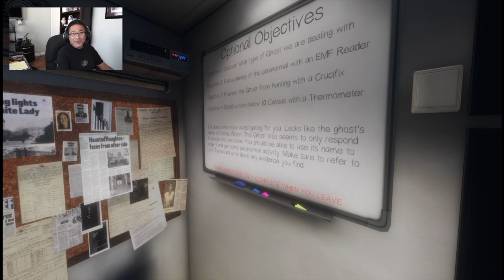Real Detective Plays Phasmophobia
Watch as I try to play a paranormal investigator and hunt down ghosts, spirits, wraiths, and demons. I was lucky some followers were patient with me as I learned the ropes to ghost hunting(Thanks to Frozen,Holstein,Nattfare). Look at Zak Bagans, I'm coming for your job...

0:00 Introduction
2:04 Case #01
28:05 Case #02
40:53 Case #03
53:58 Video Wrap Up

🌄 Graphics and music by BLUD - check him out on YT
Discord is up! Join now to receive updated news and information. And chat with me when i am on.

❗ About ME:
Current PC game I am playing: Final Fantasy XIV
Current console game I am playing: None
Current book I am reading: The Shining
Current model I am building: Giant Robo vinyl model